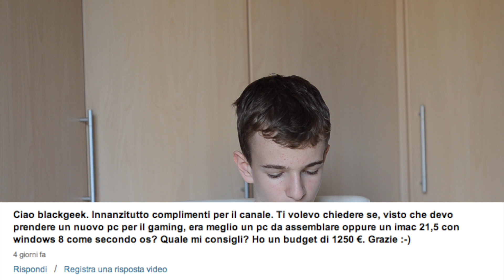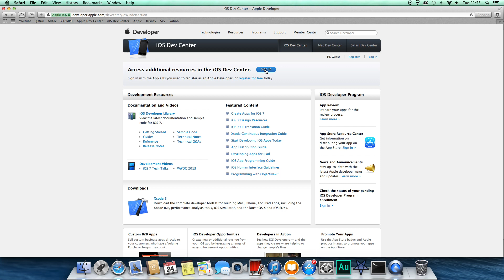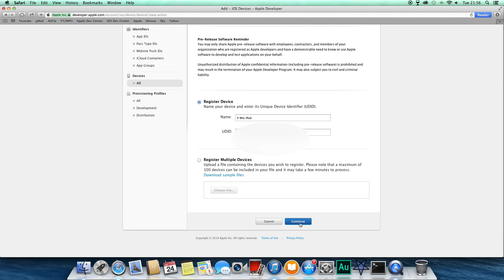FAQ Time #5 - Cosa diresti a Steve Jobs?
Skype: andreabenty1